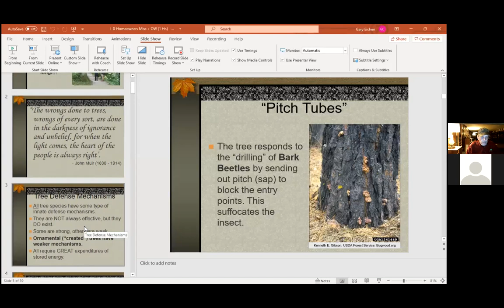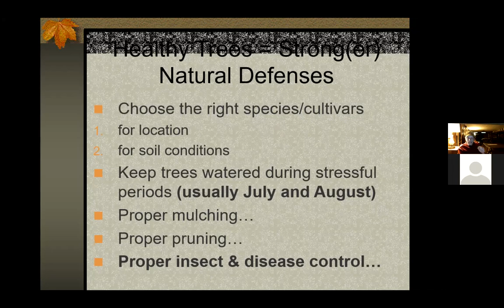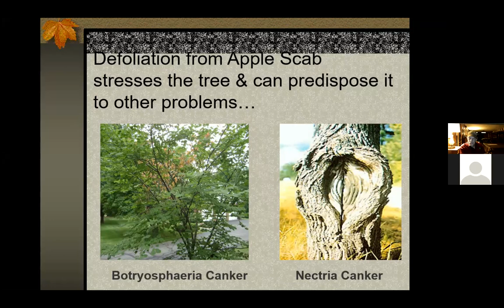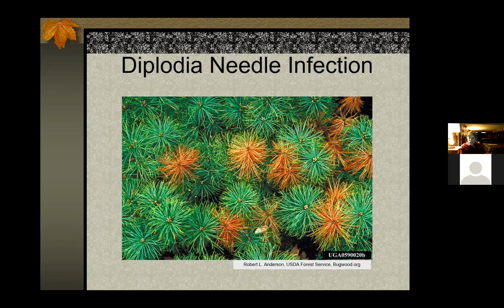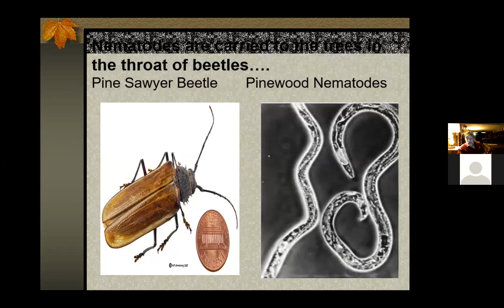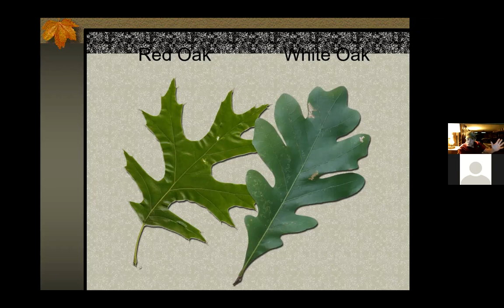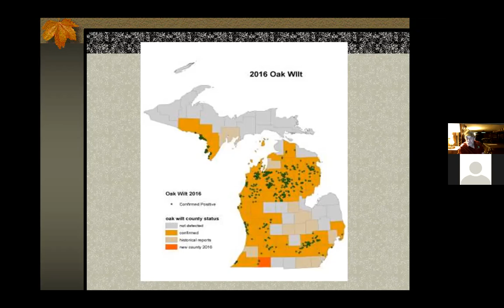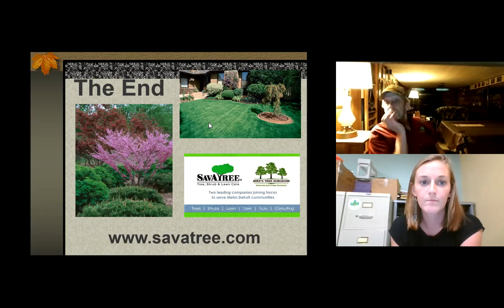Tree Insects and Diseases Homeowners Often Miss (Webinar)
Presented by ReLeaf Michigan: Gary Eichen, Plant Health Care and Lawn Manager with SavATree in Troy, talks about insects and diseases that homeowners often miss!  Sometimes what appears to be a minor issue can actually be the beginning of a lethal pathogen or insect infestation. Recognizing problems in the landscape, and early detection is critical in helping Trees/Shrubs survive in the Urban Forest. Learn key indicators and what action you can take to protect your trees and shrubs.